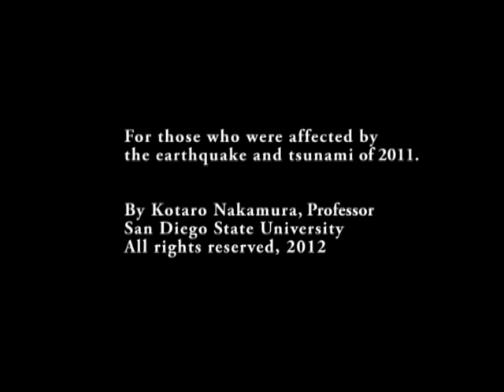Return to Kesennuma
Trip back to Kesennuma, Sendai, and Rikuzentakata in 2012.